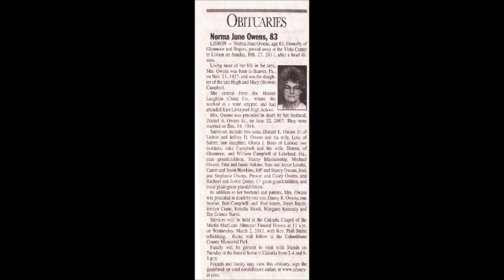Mom and Dad Memories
A tribute to my late parents who we love and miss so much and included is our little chihuahua Cricket who had to be put to sleep several years ago. We love and miss them all!